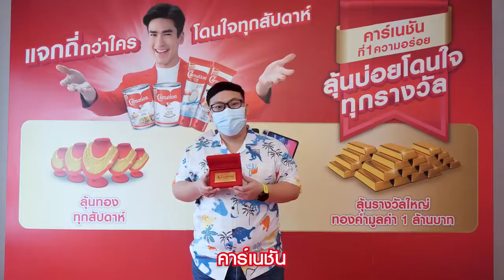มาแล้วค่ะ! โฉมหน้าผู้โชคดีที่ได้รับรางวัลใหญ่ ทองคำแท่งมูลค่า 1 ล้านบาท